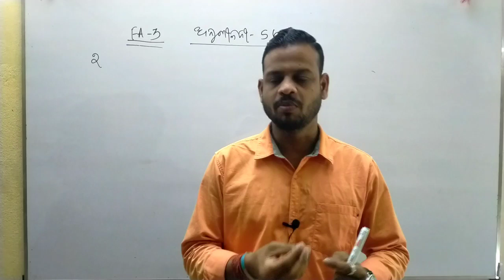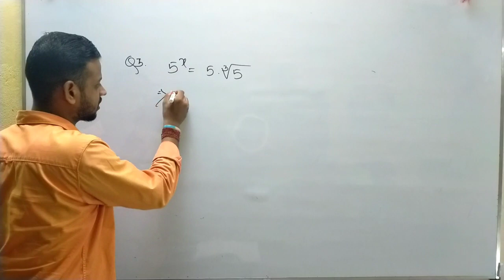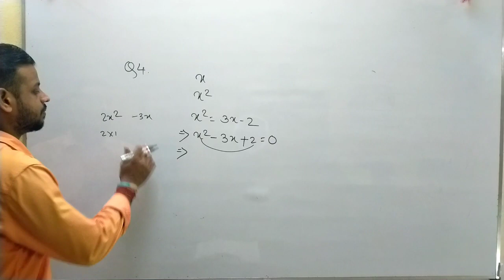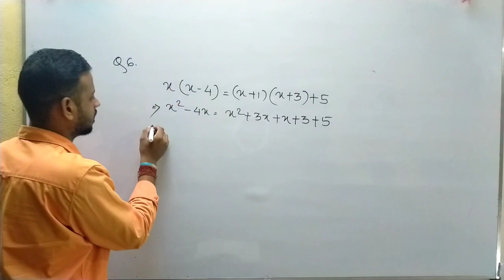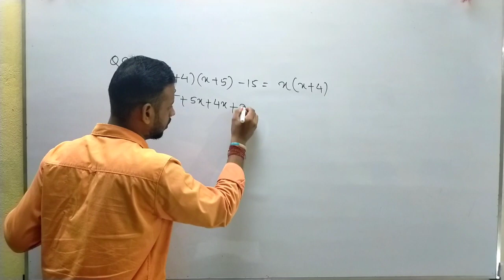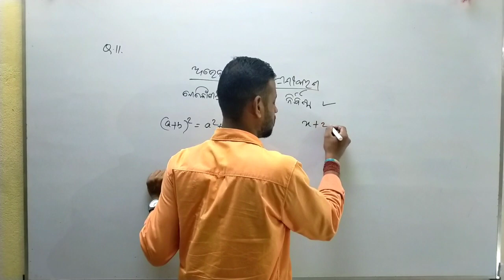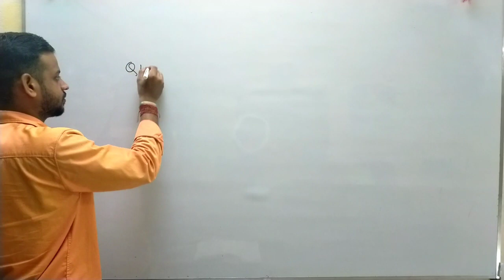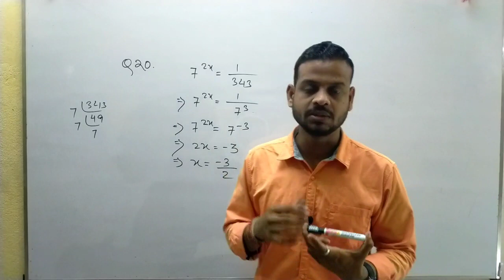Class IX math bijaganitika samikarana Odia medium||🔥9th Class math Objectives🔥||ROY TUTORIAL‎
Hi I am Ajit Ray. You can get all kinds of mathematics related videos for 8th,9th,10th class.Everyday 10th- 2.30pm
9th-6.00 pm